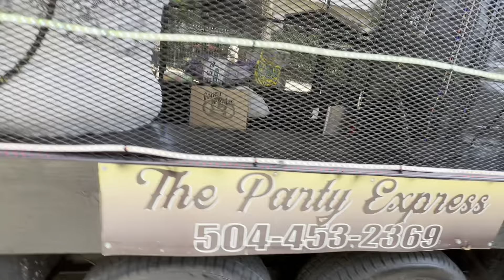Good Fellas S&P Club | New Orleans Authentic Secondline| 1Hour Live Brass Music ft TBC Brass Band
Clubbies in this video we walk these New Orleans Uptown Brass streets for 4 hours with Good Fellas Social & Pleasure Club as they celebrate!! Let’s walk, dance and have fun all while listening to authentic New Orleans brass music, played by New Orleans natives.

                                $Mickeymichelle504

🚨🚨🚨If you’re ever in the New Orleans area and want to experience a second line that no other place in the world has to offer!

GO TO::🚨🚨 ❤️❤️ CLICK TAKIN IT 2 THE STREETS
                     to get the route sheet,
                       start and end time,
                        and club parading.

for more information pics, blogs, shop etc.

🚨🚨🚨 GO VISIT 🚨🚨🚨🚨
 BACKSTREET CULTURAL MUSEUM
New Orleans Secondline Culture
       1531 St.Phillip st.

🚨🚨🚨UPCOMING SECONDLINES🚨🚨
October 6,2024- Family Ties 1pm-5pm

October 13,2024-Prince of Wales 1pm-5pm

October 20,2024- Men & Ladies of Class 1pm-5pm

October 27, 2024- Black Men of Labor & Original Four 1pm-5pm